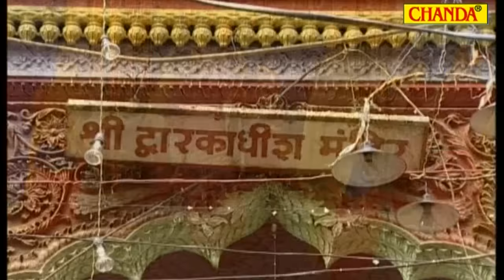Jai Kanhaiya Lal Ki जय कन्हैया लाल की | Kumar Vishu | Krishna Bhajan| Krishan Janmashtami Song 2024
Singer - Kumar Vishu
Album - Jai Shri Krishna

 Krishan Bhajan Song 2024
krishna janam badhai geet,
krishna janam badhai,
krishna janam sohar geet,
krishna janm sohar geet,
krishna janam sohar
krishna janm ki badhai geet,
krishna janm ke sohar,
krishna janam badhai bhajan,
sohar geet janme hai krishna kanhaiya,